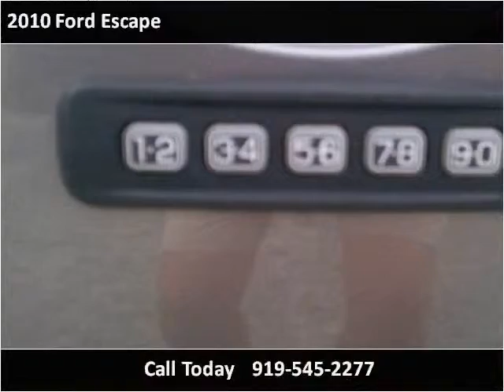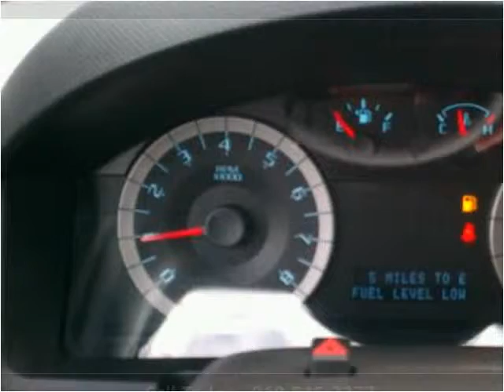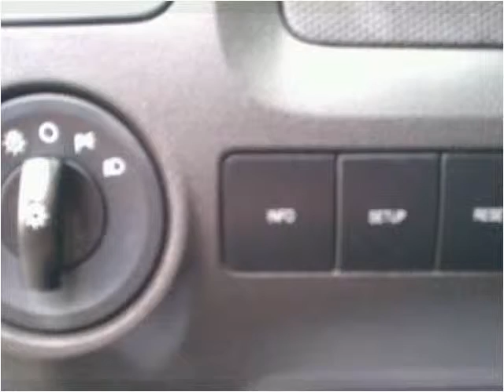2010 Ford Escape Used Cars Raleigh NC